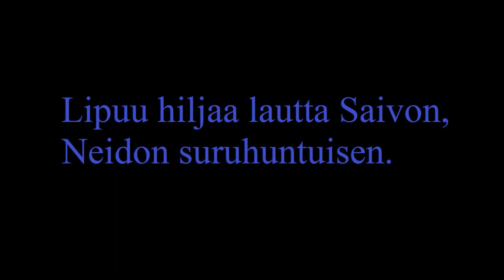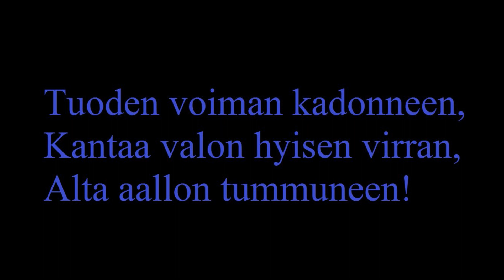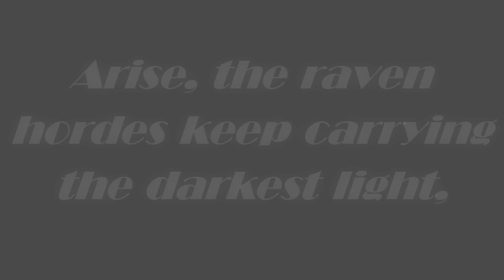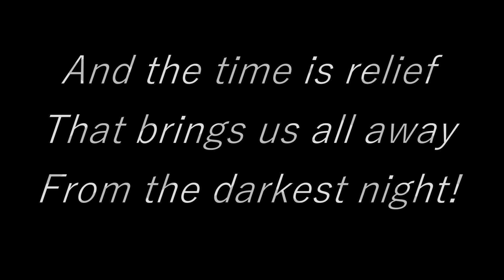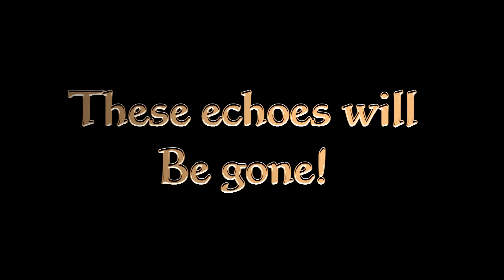Eternal Tears of Sorrow - Angelheart, Ravenheart, Act lll Lyrics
Eternal Tears of Sorrow and the track Angelheart, Ravenheart, Act lll from their latest album Saivon Lapsi.

Lyrics video sieltä viimeisin albumi Saivon Lapsi.